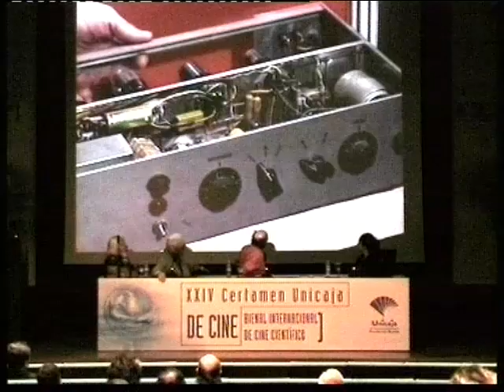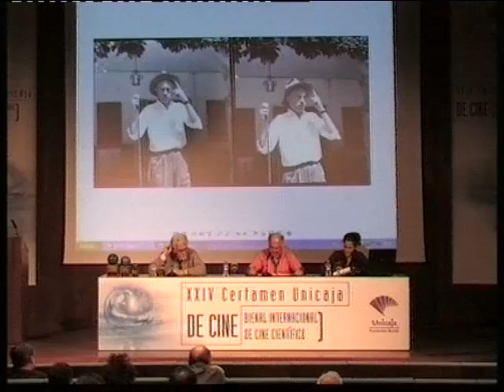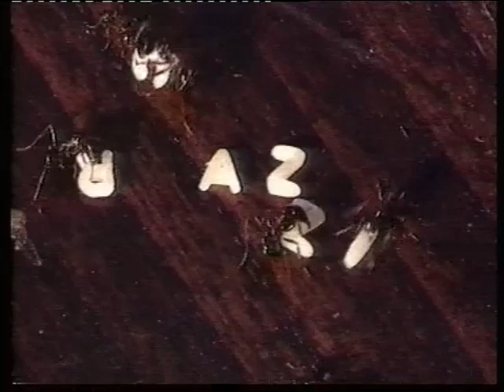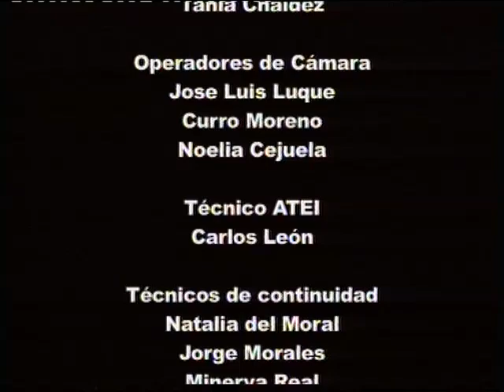Cine con Ciencia: 19. CINE CIENTÍFICO ITALIANO.